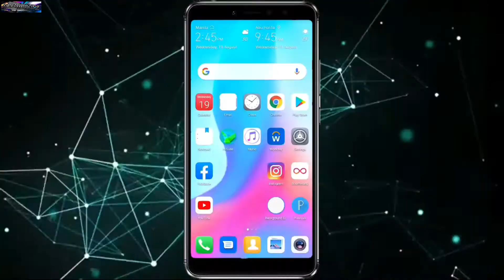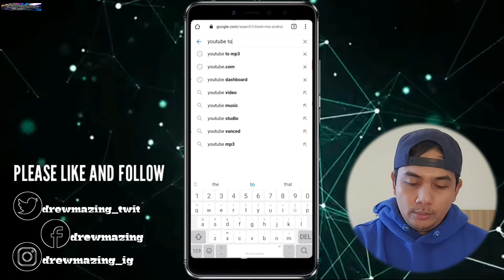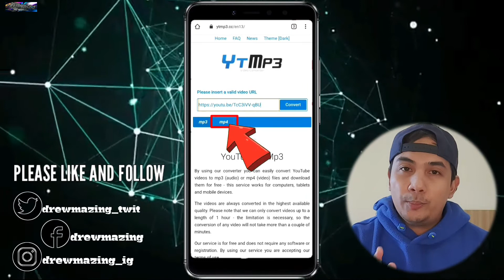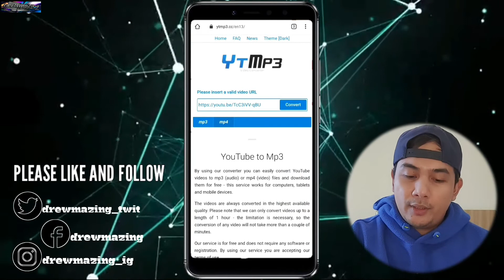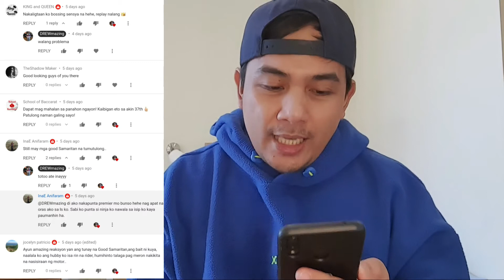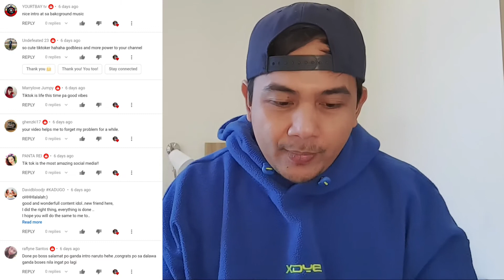Green Screen Effects - How to get it for FREE? | DREWmazing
This video will guide on how to get GREEN SCREEN EFFECT for FREE. ENJOY WATCHING AND AMAZING LABLAB...